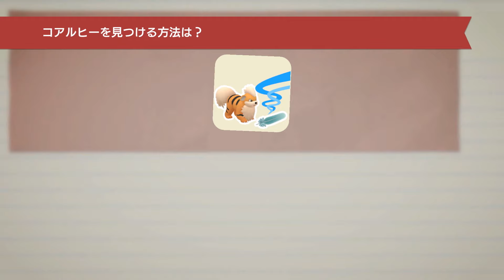帰ってきた 名探偵ピカチュウ [Nintendo Direct 2023.9.14]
【任天堂ホームページ】